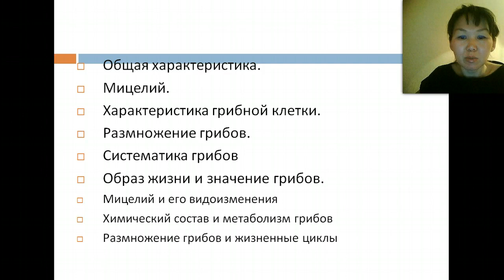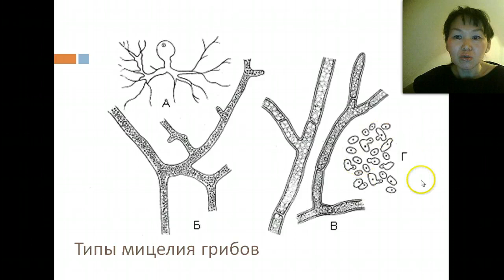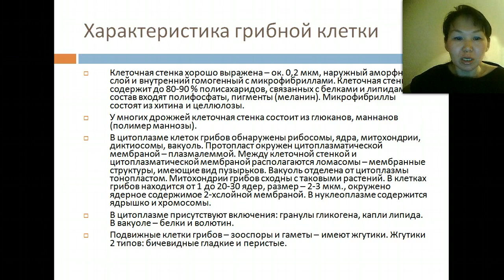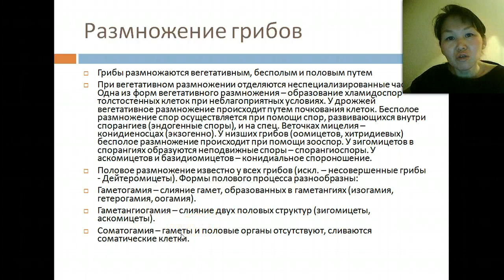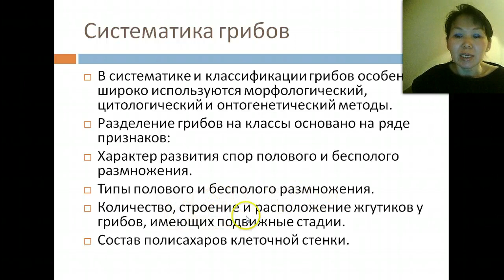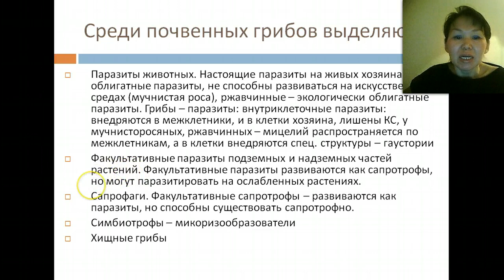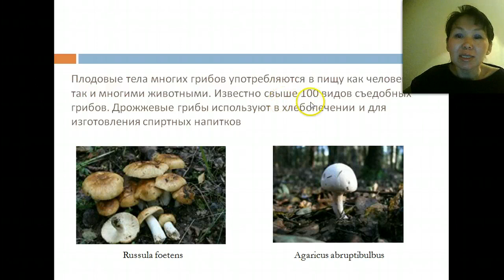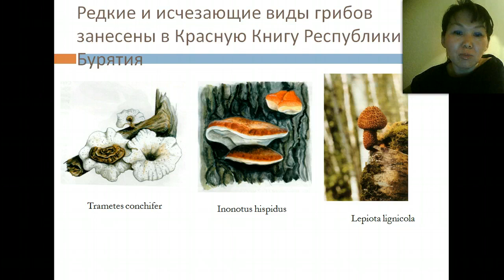Науки о биологическом многообразии (Басхаева Т.Г.) - 6 лекция